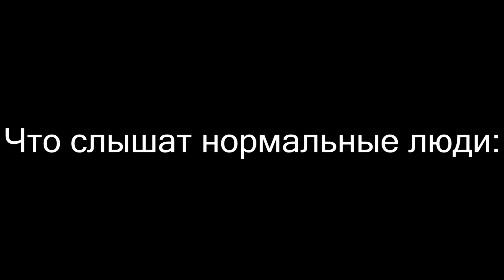Когда смотришь "Цитрус" ...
Я хз, но мне плохо